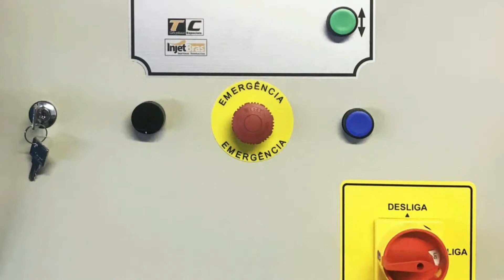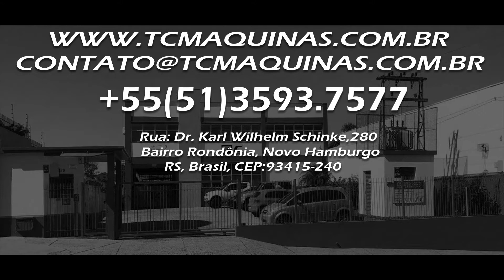Maquina de pintura rotativa MP-001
Máquina rotativa de pintura, modelo MP-001

Máquina utilizada para pintar e envernizar peças metálicas das mais variadas cores, formas e tamanhos por meio de tamboreamento.

MODELO:                                      MP-001
CAPACIDADE:                                  10Kg
POTÊNCIA RESISTORES:        4x1300W
POTÊNCIA MOTOR:                      1/8CV
DIÂMETRO TAMBOR:                450mm

*Acompamha: exaustor, pistola, tambor de pintura e caixas de filtros.

Rotary painting machine, model MP-001
Machine used to paint and varnish metallic pieces of the most varied colors, shapes and sizes by means of tumbling.

MODEL: MP-001
CAPACITY: 10Kg
RESISTORS POWER: 4x1300W
MOTOR POWER: 1 / 8CV
DRUM DIAMETER: 450mm

* Accompany: hood, spray gun, paint drum and filter boxes.

Máquina utilizada para pintar y barnizar piezas metálicas de los más variados colores, formas y tamaños por medio de taburetes.

MODELO: MP-001
CAPACIDAD: 10Kg
POTENCIA RESISTORES: 4x1300W
POTENCIA MOTOR: 1 / 8CV
DIÁMETRO TAMBOR: 450mm

* Acompaña: campana extractora, pistola, tambor de pintura y cajas de filtros.